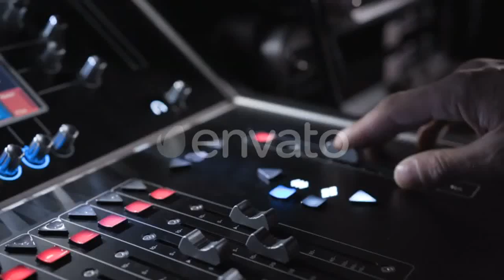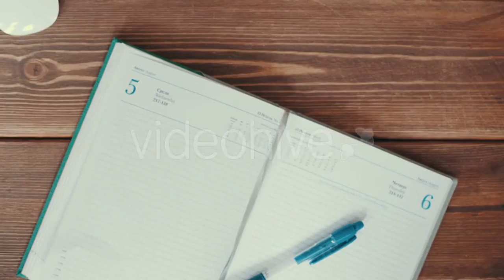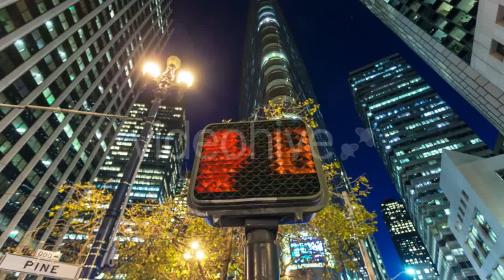Working by Night - (business-corporate) Stock Footage | Mega Pack +40 items